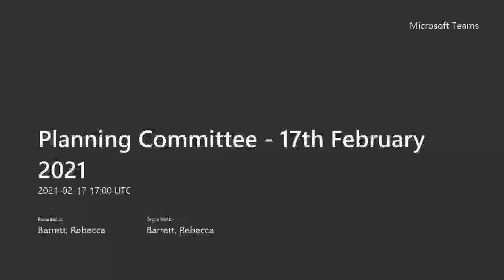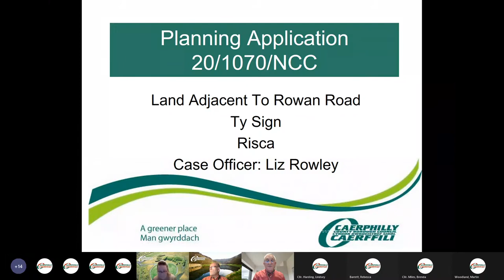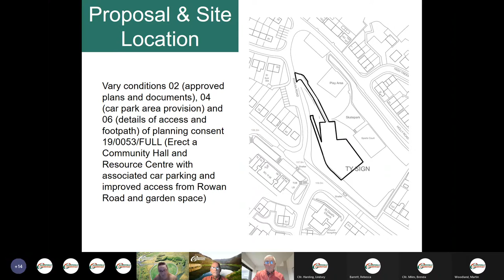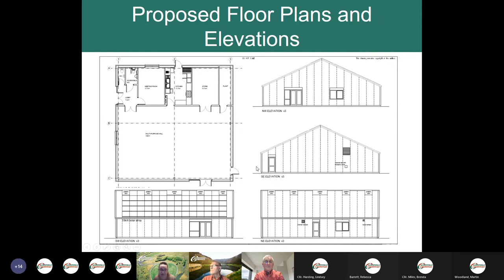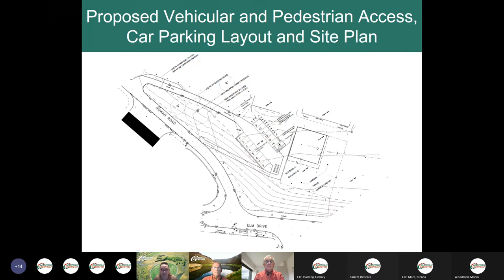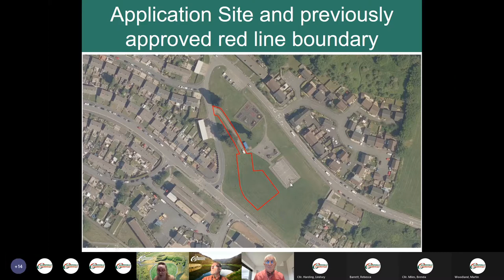Planning Committee 17th February 2021